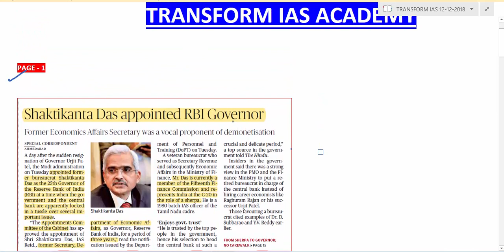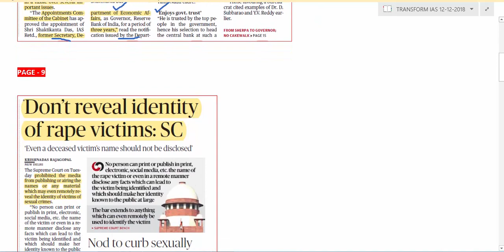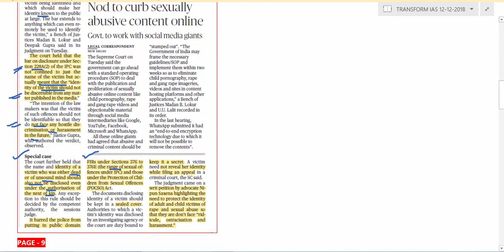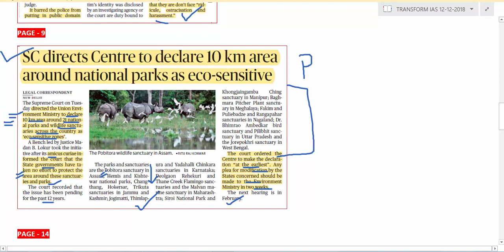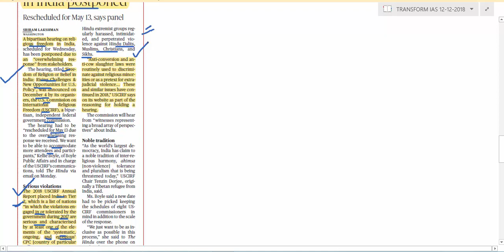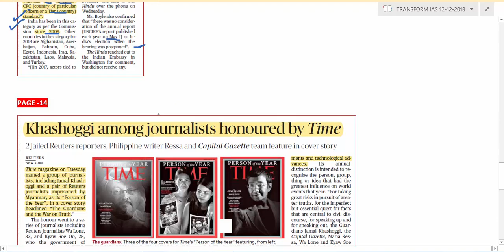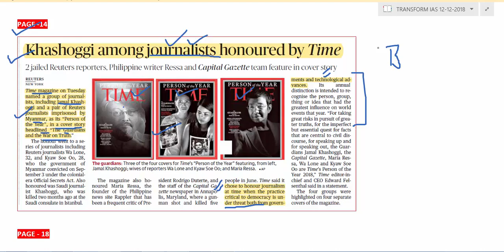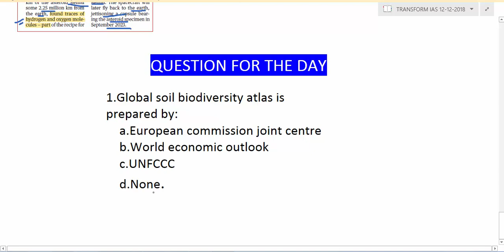12 December 2018 Current Affairs for upsc|The Hindu Current affairs for UPSC| IAS - Delhi Edition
12 December 2018 Current Affairs for upsc|The Hindu Current affairs for UPSC| IAS - Delhi Edition

Welcome to the Daily News Analysis (DNA)
Today we are looking at the Important Headlines from the Hindu News Paper for UPSC exam  , in the video the most imporant points are covered  & Highlited  from the Hindu News Paper (Delhi Edition)for UPSC preparations & other government exams.
• Watch Daily News Analysis (DNA) & Daily News Editotials (DNE) without fail
• The video your watching is delhi edition Newspaper , dont miss the important News
• Participate in the QUESTION FOR DAY  activity on daily basis
• Sharing your feedback will help us to TUNE our qualiity.

TRANSFORM IAS – Delhi Edition - CURRENT AFFAIRS  - For the 1st Time in Karnataka TRANSFORM IAS ACADEMY has come up with a New Initiative to provide CURRENT AFFAIRS on a Daily Basis in a Video Format.
Check out the Best Current Affairs for UPSC by TRANSFORM IAS ACADEMY .This initiative is to make students feel comfortable on Current Affairs where its prominence is increasing day-by-day and The Current Affairs is turning to be a Nightmare for Most of the Students But this Initiative will help Aspirants to do Better!

A dream doesn't become reality through magic , it takes sweat, determination and hard work of you – All the Best.